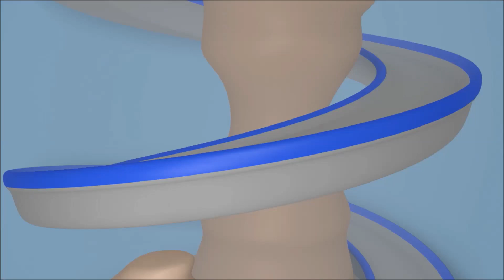Super Truck - स्पेशल बैक टू स्कूल - द ग्रेट होरस - Car city 🚗Cartoon in Hindi - Truck Cartoons Kids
कार सिटी वर्ल्ड, कार सिटी का चरम ऐप छोटे प्रशंसकों के लिए! गेम खेलें, शैक्षिक गतिविधियों के माध्यम से सीखें, कार सिटी के एपिसोड देखें:

कार सिटी एप्लिकेशन डाउनलोड करें और कार सिटी वीडियो, गेम और कई प्रीस्कूल लेसंस प्राप्त करें (iOS & Android):

कार्ल अंडरवाटर ऐप यहां से डाउनलोड करो!

टॉम द-टो बच्चों का एक कार्टून निमार्ण ट्रक है ,टॉम कोई साधारण टो ट्रक नहीं है,वह जरूरत के समय सभी ट्रक और कारों की मदद करता है,अपने गैरेज में वह सभी वाहनों की मरम्मत मे मदद करता हैं जैसे-एम्बुलेंस, आग ट्रक, पुलिस कार, कचरा ट्रक, बस और विभिन्न निर्माण ट्रक जैसे-खुदाई,ट्रक्टर, विशाल ट्रक, बुलडोजर, और यातायात वाहन भी जैसे की ट्रेन !ये उन बच्चों के लिए बहुत ही मजेदर ट्रक है जिन्हें कारों का बहुत शौक है!